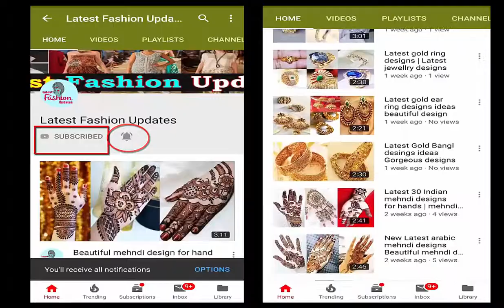Trouser design Collection 2018-19 | Stylish plazzo designs | latest trousers design for casual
Trouser design Collection 2018-19 ideas.